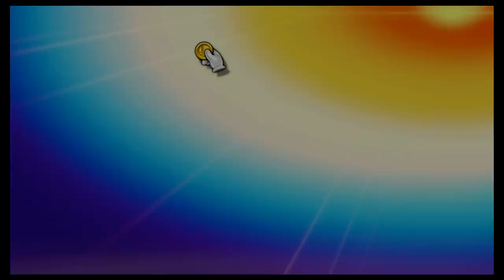Super Smash Bros Ultimate Amiibo Fights – Kazuya & Co #156 Kazuya vs Dante vs Shantae vs Terry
Shout out to Fabian Alvarez for the request, Thanks!!!  Which amiibo would you like to see battle it out next? Smash On!!! I wanted to apologize ahead of time if you do not see your requests right away. Unfortunately I'm still a couple of days behind, but I make sure I go through all the requests. Please understand I'm not neglecting any request, I go through all the requests in the order they were received, so please bare with me a little longer and enjoy this wonderful community that everyone has help me built :) Thank you for your time and patience!